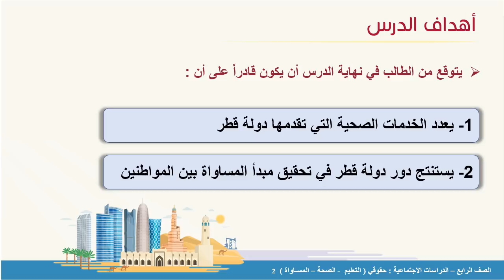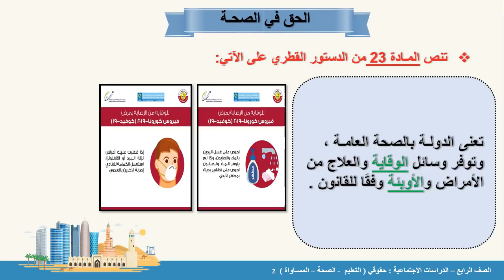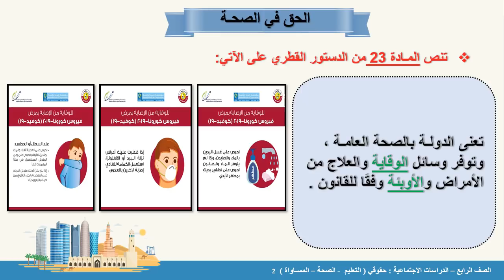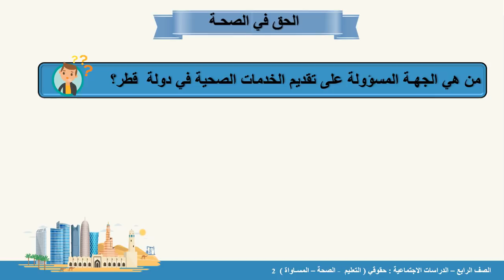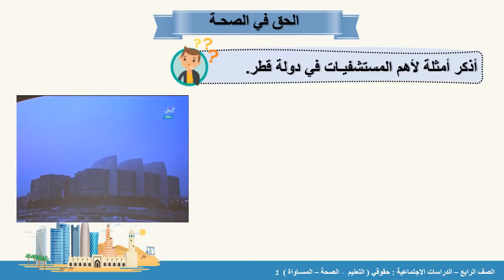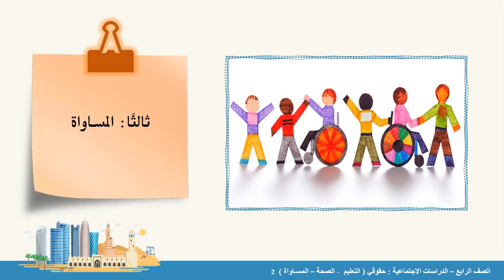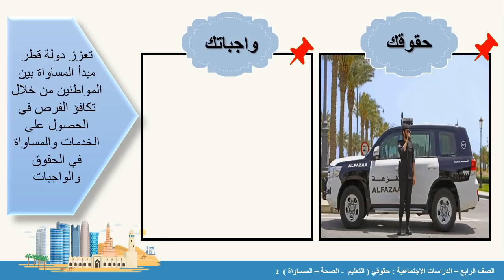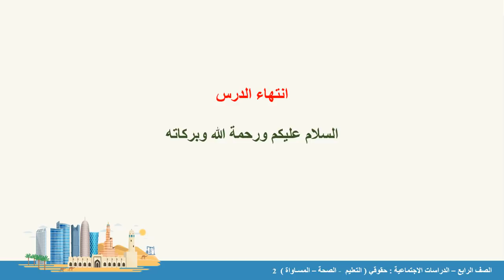الصف الرابع الدراسات الاجتماعية حقوقي 2